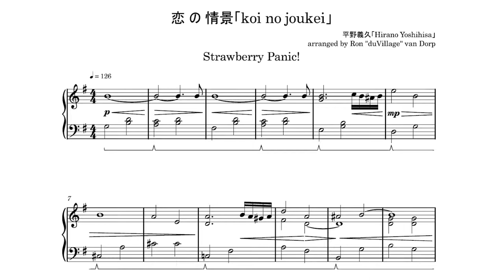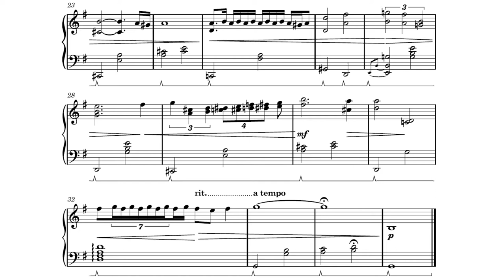Strawberry Panic!「恋の情景 (koi no joukei)」piano cover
Greetings everybody! Hirano Yoshihisa has written some amazing classical pieces for anime over the years. I have enjoyed his soundtracks very much over the years, even though I have only actually seen Death Note. So after that Hunter × Hunter cover I did a while back, I figured I'd do another one! I love how delicate this piece is. I hope you will enjoy it too.

作曲【composition】: 平野義久「Hirano Yoshihisa」
ピアノ【piano】: duVillage
編曲【arrangement】: duVillage
ミキシング【mixing】: duVillage